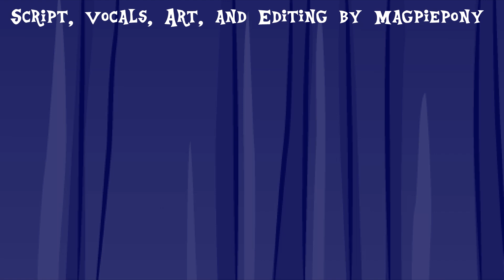MLP Animatic - Trixie's Talk Show - Maud Pie Interview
Pinkie Pie's sister is taking the stage to answer Trixie's hard-hitting questions. What secrets are lurking just beneath that calm exterior?

Trixie, Maud, and Pinkie Pie voiced by Me (Mapgiepony)
Art and Editing by Me

Who would YOU like to see Trixie interview next?